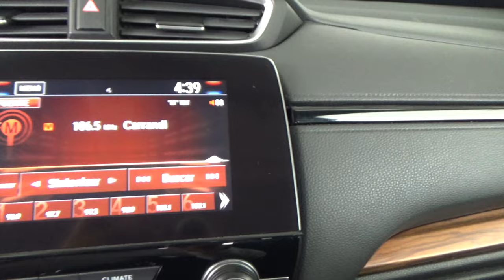Honda / CR-V / 2018 - 17510